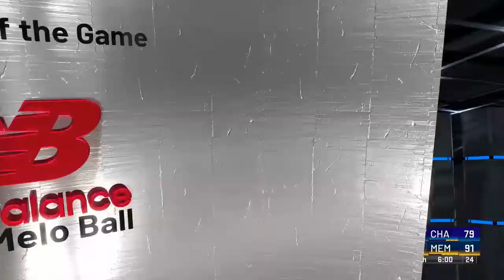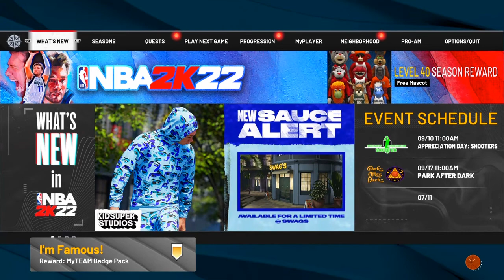NBA 2K22: MyCareer Episode 19 (Burnout)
Episode 19 of my NBA 2K22 MyCareer playthrough without commentary. Slasher Plamaker PG. Enjoy!